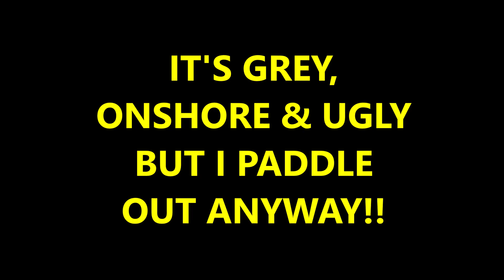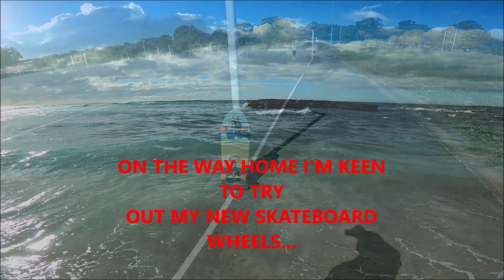WHEN IN DOUBT, PADDLE OUT, ESPECIALLY IF THERE'S NO ONE OUT.....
Onshore, bumpy & ugly, I forced myself to go out & some new, orange wheels   for the  SmoothStar!  :)